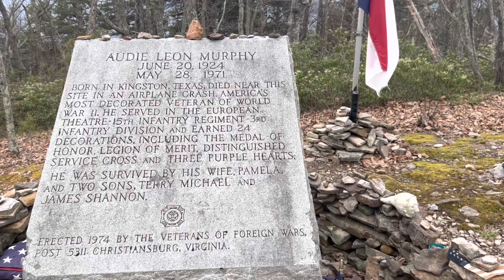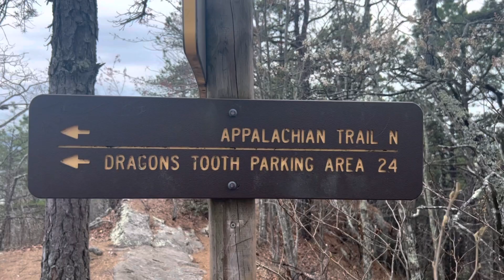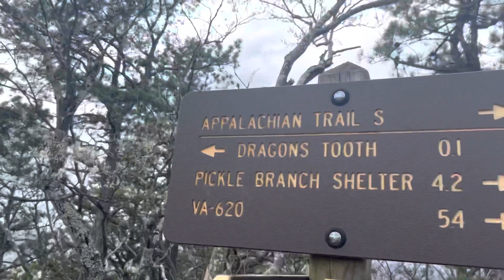Appalachian Trail Thru hike 2022 | Dragons Tooth | 700 miles